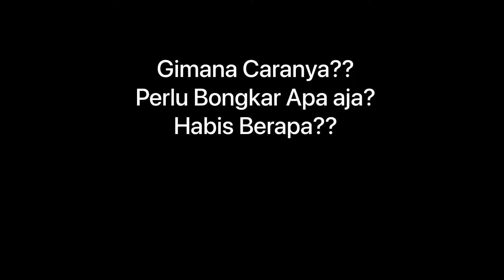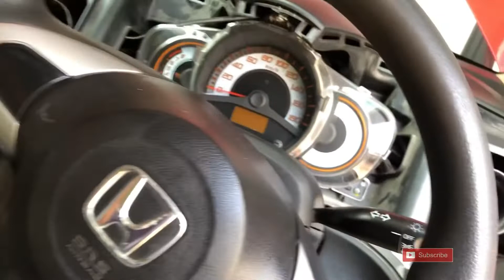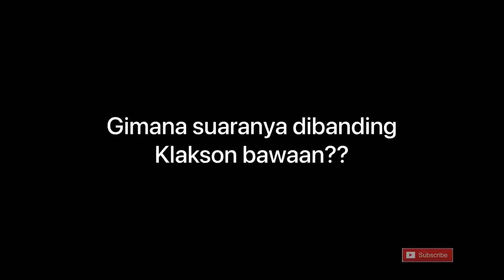Upgrade Klakson Brio Rasa Klakson BMW! | cara mudah ganti klakson Brio tanpa buka bemper